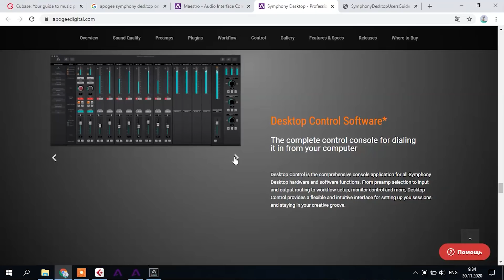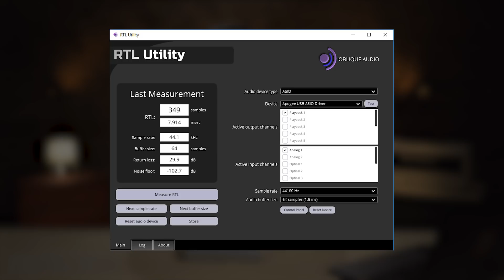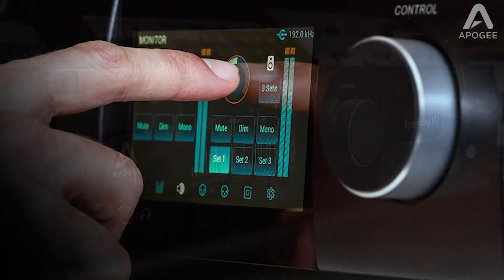Звуковая карта Apogee Symphony Desktop (профессиональный уровень для WIN и MAC в малом корпусе)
Небольшой настольный аудиоинтерфейс Apogee Symphony Desktop обеспечивает исключительное качество записи, удобство использования и функциональность знаменитого рэкового Symphony I/O mkII. Благодаря ADAT-интерфейсу с поддержкой S/PDIF девайс имеет 10 каналов на вход и 14 каналов на выход. Отдельно отметим эмуляцию микрофонных предусилителей Apogee Alloy, встроенный аппаратный DSP-процессор для быстрой обработки сигнала и набор плагинов Apogee native FX, включая Channel Strip и ревербератор Spaces. Кроме того, микрофонные каналы отличаются возможностью усиления в 75 дБ, и этого хватит для самых прожорливых динамических микрофонов, гитарный вход работает на полевых транзисторах с ламповой характеристикой, а управление осуществляется как с корпуса самого устройства, так и при использовании приборной панели Mac или Windows. Смотрите наш подробный обзор профессионального интерфейса для записи Apogee Symphony Desktop!

0:00 Кратко об особенностях Apogee Symphony Desktop
0:42 Входы
2:20 Эмуляция микрофонных предусилителей Apogee Alloy. Тест на вокале
5:57 ADAT-интерфейс
5:35 Выходы
6:34 Управление
10:06 DSP-процессор
11:37 ASIO-задержка
12:36 Тест с электрогитарой
13:18 Тест на вокале и электрогитаре
14:43 Резюме

🎯 Если вы хотите купить звуковую карту Apogee Symphony Desktop со скидкой в 12% или получить от нас консультацию по другим устройствам для стримов, подкастов и радиовещания, студийному оборудованию, вы можете нам написать на или позвонить: Москва - 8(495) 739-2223, Санкт-Петербург - 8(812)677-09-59, многоканальный бесплатный для всей России 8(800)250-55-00